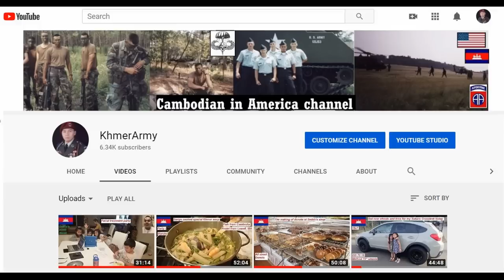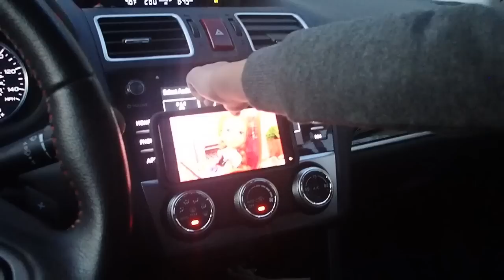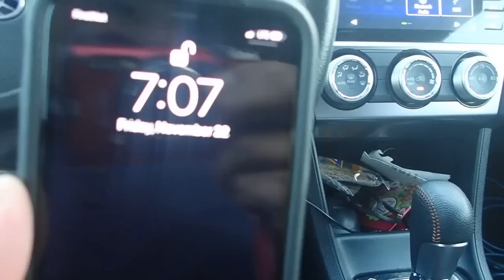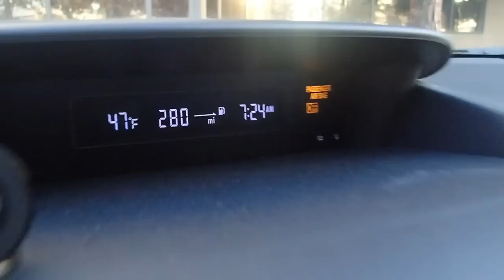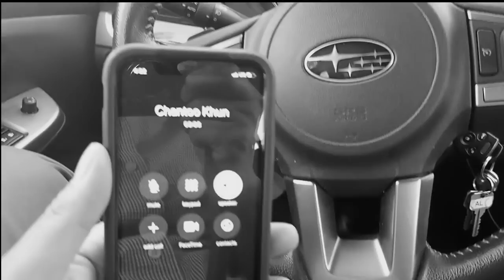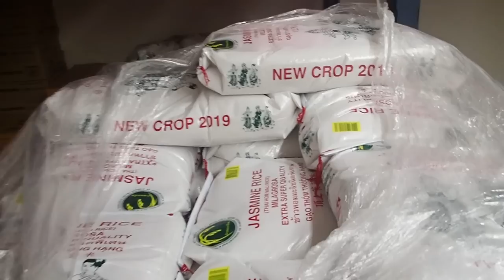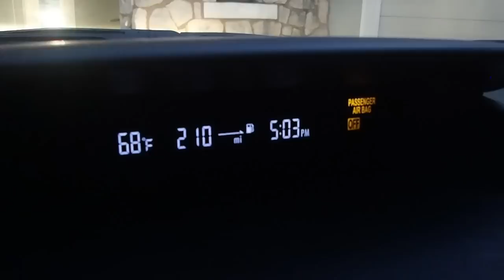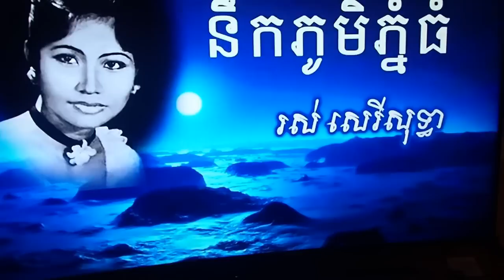Cambodian in America (Typical Friday and more)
Hello Fans,